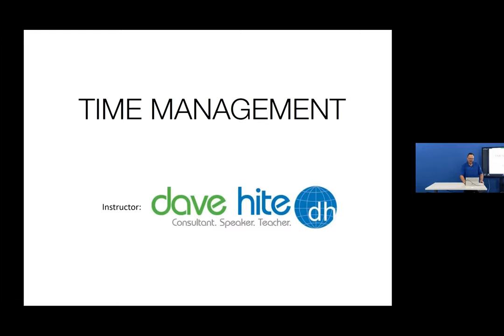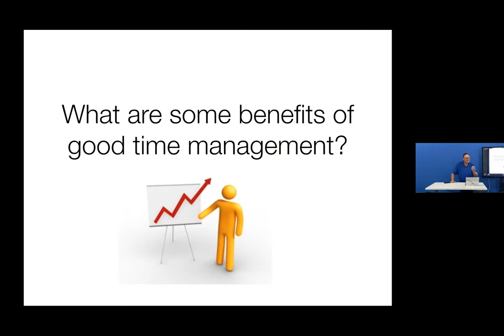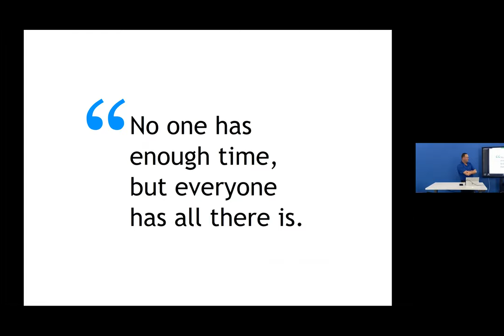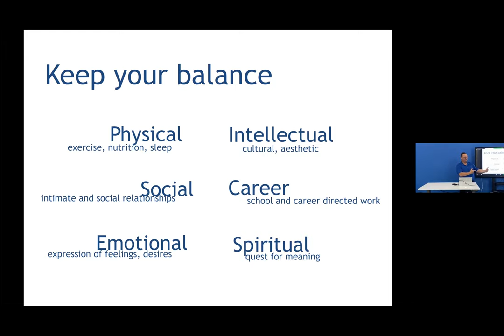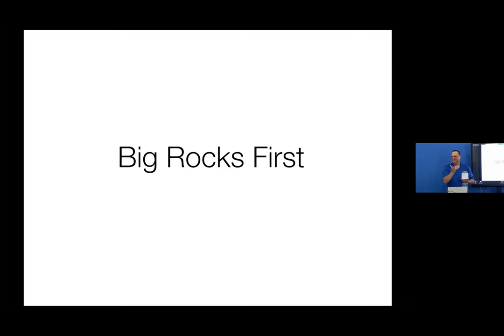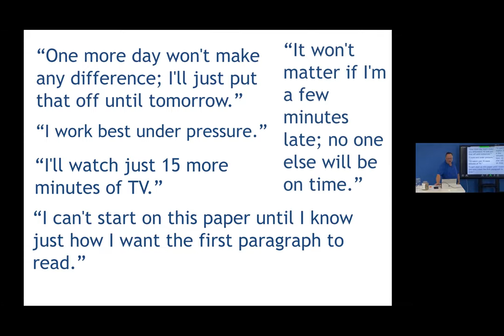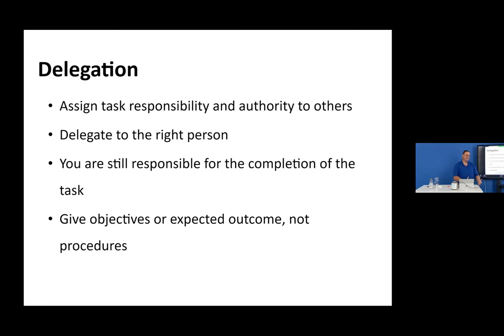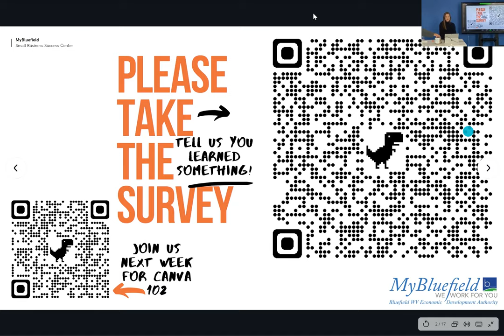Office Hours: Time Management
BEDA Welcomes Bluefield College Caudill School of Business Professor David Hite for a fun session on Time Management. Be sure to take the survey